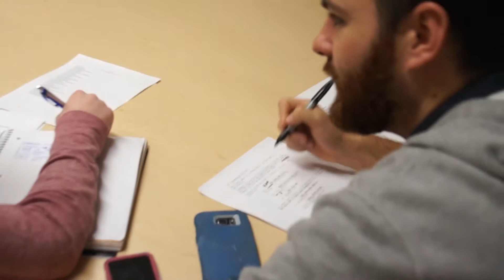JAWS: The Reboot (N.F.P. at Darrow School)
Narrative Film Production at Darrow School presents:

JAWS - The Town Hall scene
Remade within our means in Intro to Film class Fall 2015